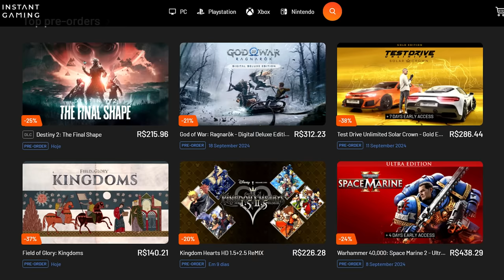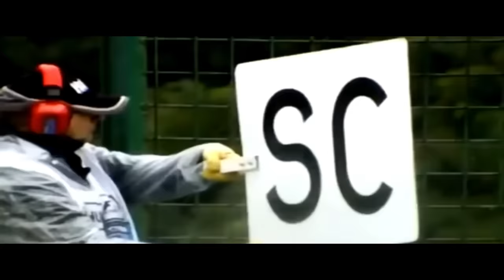URGENTE! EQUIPES CONVOCAM REUNIÃO EMERGENCIAL PARA DISCUTIR PROBLEMAS GRAVES DO REGULAMENTO 2026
Sergio Milani
@scuderiamilani (Twitter)

João 3:16

00:00 - Introdução
00:45 - Problemas confirmados
02:40 - Briga nos bastidores
03:42 - Problema aerodinamico e no peso
04:51 - Dois chefes deram as caras
06:30 - Quem vetou está satisfeito...
07:53 - Repeteco de 2014?